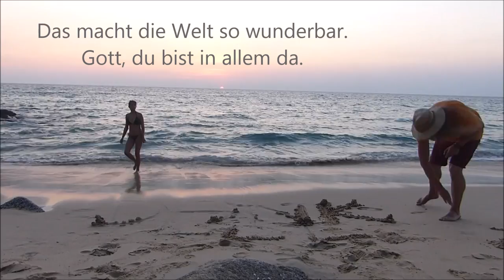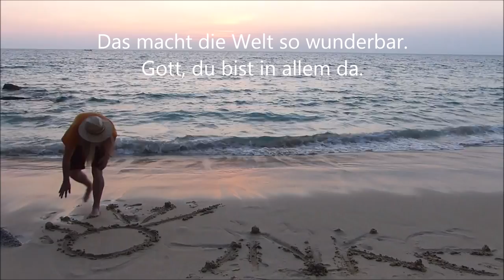Das macht die Welt so wunderbar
1.
Schau dir mal die Blumen an,
sie alle sind verschieden.
Sie alle sind seit Anbeginn
in Gottes Hand geschrieben.

R:
Gott, du bist in allem da.
Alle, Alleluja.

2. Schau dir mal die Tiere an…
3. Schau dir mal die Menschen an…
4. Schau dir mal die Farben an…
5. Schau dir mal die Wege an…
6. Schau dir mal die Träume an…